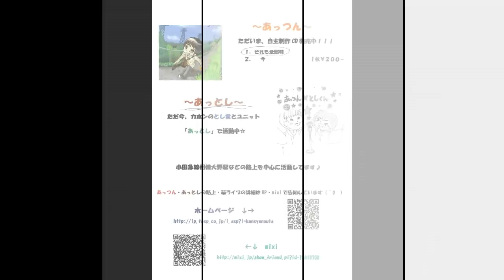2010年11月04日 相模大野駅（北口） あっとし「それも全部味」ライブ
2010年11月04日 相模大野駅（北口）路上ライブ
・アーティスト：  あっとし ･･･ あっつん＆とし君
・曲 名： 「それも全部味」
☆ 弾語りのあっつん＆カホンのとし君の２人からなるフォークでポップなユニット！